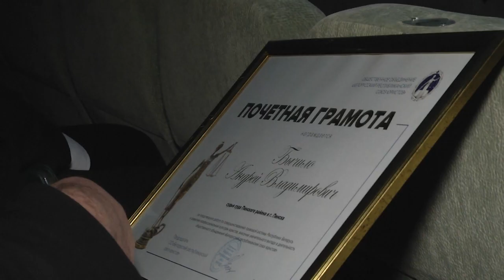2022-12-02 г. Брест. День юриста: награждение. Новости на Буг-ТВ.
День юриста: награждение представителей юридической сферы.
Профессия юриста уже много лет входит в топ-десятку самых престижных не только в нашей стране, но в мире. Ведь следовать букве закона, помогать людям решать проблемы - их призвание. А потому с 1998 в первое воскресенье декабря свой профессиональный праздник отмечают представители юридической сферы. Чтобы отметить лучших и выразить слова благодарности на основное торжество по случаю Дня юриста собрались сотрудники прокуратуры, адвокатуры, нотариата, следственных органов Брестской области, а также все те, кто служат закону, правде и справедливости.О том, кто стал одним из лучших в своём деле расскажет Анастасия Мелишкевич.